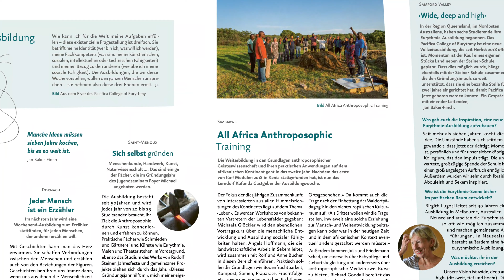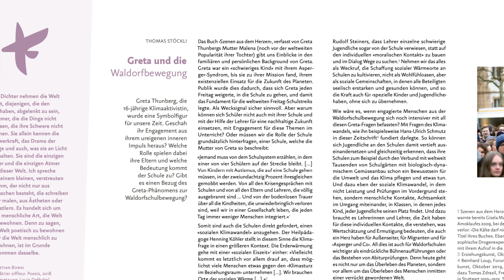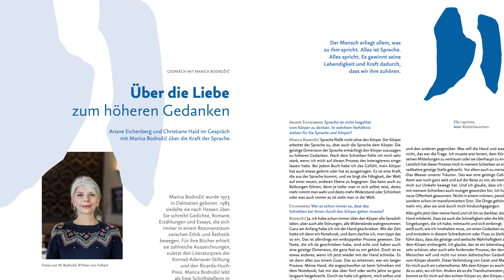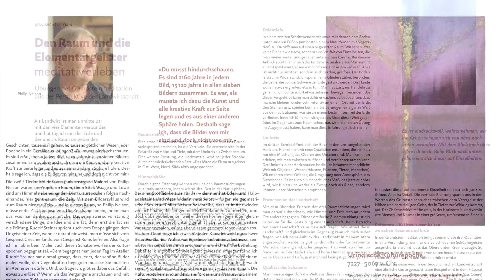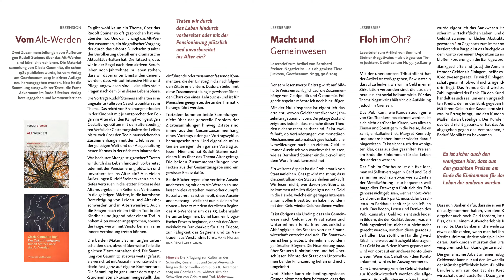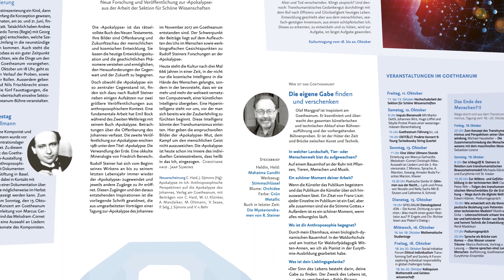Eine Führung durch die Wochenschrift mit Wolfgang Held | GOETHEANUM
Wolfgang Held, Chefredakteur der Wochenschrift ‹Das Goetheanum›, führt uns durch den Rubriken der Zeitung: Nachrichten, Zeitsymptome, Zusammenhänge, Forum, Anzeige, Campus und Rückenseite. Der Spaziergang findet auch in verschiedene Räume des Goetheanum als Gebäude.

Das Goetheanum ist der Sitz der weltweit arbeitenden Freien Hochschule für Geisteswissenschaft und der Anthroposophischen Gesellschaft. Die Freie Hochschule für Geisteswissenschaft entfaltet ihr Leben, wo ‹der Labortisch zum Altar wird›, wo es gelingt, die Innenseite, die geistige Dimension der tagtäglichen Fragen im Klassenzimmer einer Schule oder im Konferenzraum einer Bank zu erfassen und daraus uns Menschen gemäße Antworten zu finden.